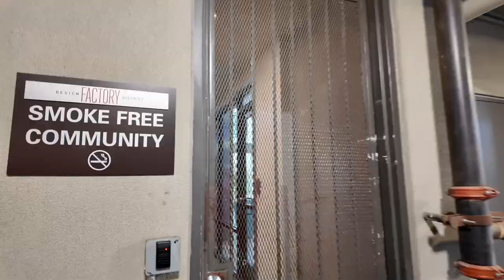Restaurant Put our Food In Doggy Bags + Reason We STOPPED Vlogging for 4 Years 🥲